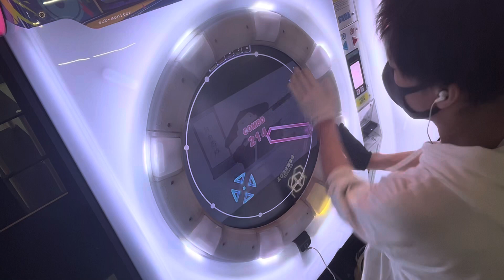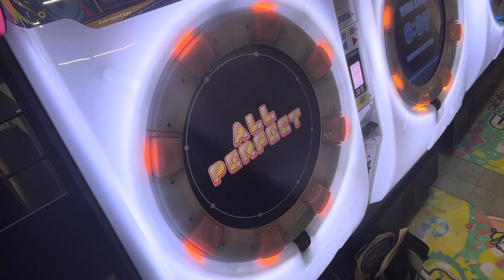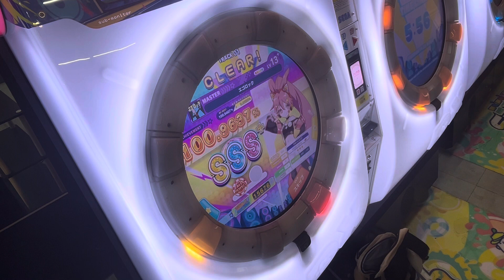maimaiでらっくす「エゴロック」MASTER譜面ALL PERFECT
撮れてよかった！！！！